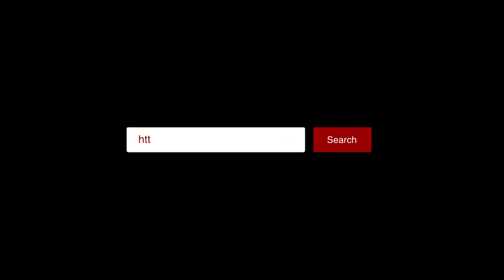“လူကြမ်းတွေထက် ပိုမုန်းစရာကောင်းတဲ့လူ ပေါ်လာပြီ”(ရုပ်/သံ)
ဧရာဝတီ ၊ ဖေဖော်ဝါရီလ ၂၄၊ ၂၀၂၁။
“ကျနော်တို့ ရုပ်ရှင်ထဲက လူကြမ်းတွေကို မုန်းကြသလိုပဲ သူတို့ကိုလည်း ပြည်သူကတော်တော်ကို မုန်းသွားပြီ။ကျနော်တို့ကို ရုပ်ရှင်ထဲမှာသာ မုန်းကြတာ အပြင်မှာဆို ချစ်ကြတယ်။ သူတို့ကိုလည်း ပြည်သူတွေက အပြင်မှာလည်း ချစ်ကြပါစေလို့ ဆုတောင်းပေးပါတယ်။”လို့ လူကြမ်းသရုပ်ဆောင် မွန်လေးနဲ့အောင်တိုး ကပြောပါတယ်။

အင်တာဗျူး - ချစ်ပိုး
ရိုက်ကူး/တည်းဖြတ် - သက်ပိုင်စိုး